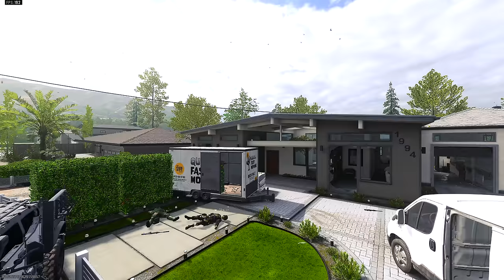Actual Wall Hacks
Going for Wallbangs with the MORS Photonic Charge Barrel Sniper in Modern Warfare 3.

Derive - Jobii
Evanesce - Amaranth Cove

Sens: 4.0 (800 DPI) - 1.0 ADS - 1.78 Coefficient
Mouse: Finalmouse ULX Medium
Mousepad: LGG Saturn XXL
Keyboard: Wooting 60HE